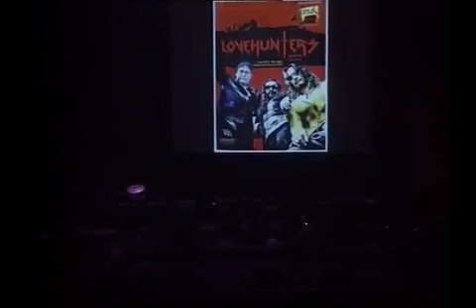Lovehunters Live 18 Ku Ukir Nama Mu (cut clip by dinkaren)